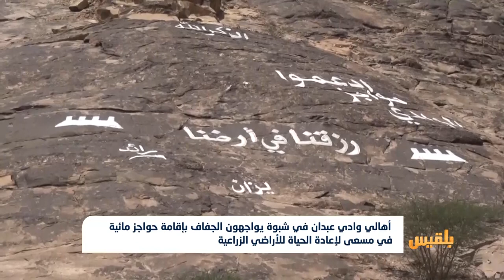أهالي وادي عبدان في شبوة يواجهون الجفاف بإقامة حواجز مائية| تقرير: صالح سالم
يعد وادي عبدان من أشهرِ أوديةٍ محافظةِ شبوة حيث كان يغذي أسواقَ المحافظةِ بنسبةٍ كبيرةٍ من المحاصيلِ الزراعية، إلا أنه تعرض للجفافِ في السنواتِ الماضية.
وبدأ أهل المنطقة بإقامة حواجزَ مائية لأجل عودة الحياة لهذه الاراضي الزراعية، بعد تعطلِ عشراتِ الآبارِ في الوادي.
تفاصيل أكثر في سياق التقرير التالي:..